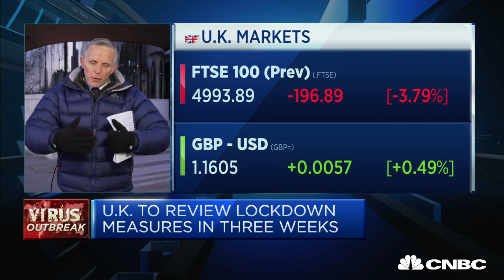UK is on total lockdown | Capital Connection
U.K. Prime Minister Boris Johnson ordered people to “stay home” and for all shops, gyms and places of worship to close.

CNBC’s Steve Sedgwick reports from London’s empty streets saying that the Metropolitan police will have the ability to disperse gatherings and get people off the streets.